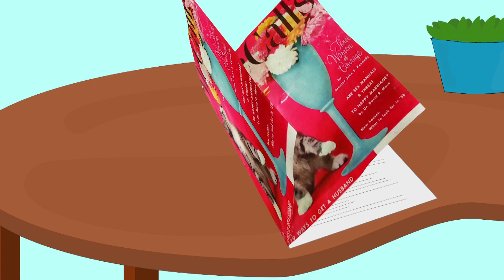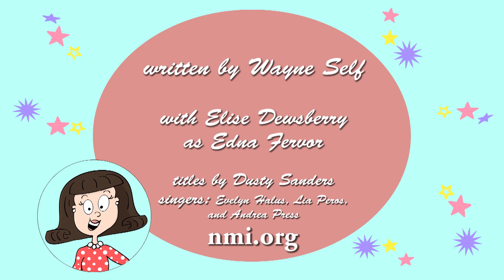129 Ways To Get A Man -- Befriend Ugly Men (Tip #17)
Straight out of an actual article from McCall's magazine in 1957, Edna Fervor dispenses advice on how to get a husband.

We create new musicals.